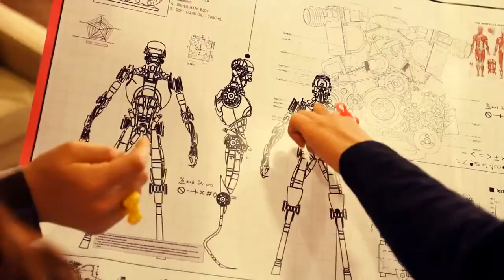MV HD TRUE 1080p STELLAR ft Junjin Shinhwa U F O